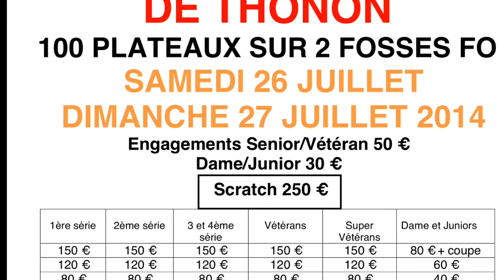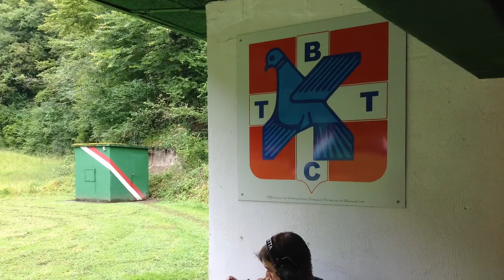Thonon les Bains 100 FO Prix de la Ville 26 juillet 2014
Film et photos lors du grand prix de la ville de Thonon les Bains (74) le samedi 26 juillet 2014.
100 plateaux sur 2 Fosses olympiques